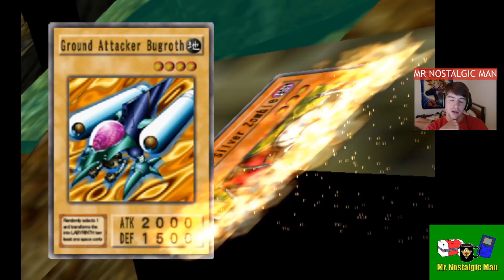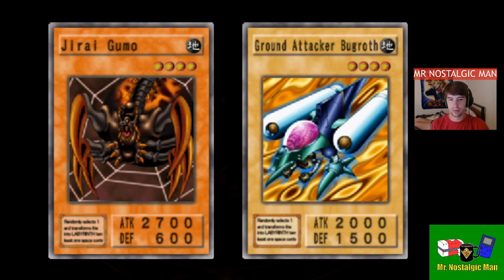Yu-Gi-Oh! Duelist of the Roses - Gameplay Part 5 - Bandit Keith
This is Part 5 of a multi-part series where I rock the socks off of Yorks as a Lancaster. If you enjoy this, be sure to check out the others I have shared!

Intro music from the video game Pokemon Red, Blue, and Yellow from 1996, by Nintendo.

Gameplay music from the video game Yu-Gi-Oh! Duelist of the Roses from 2003, by Konami.